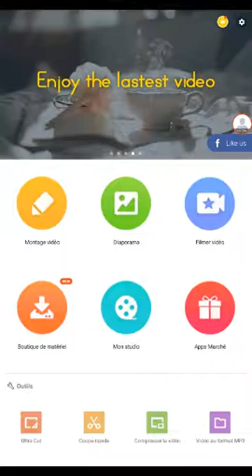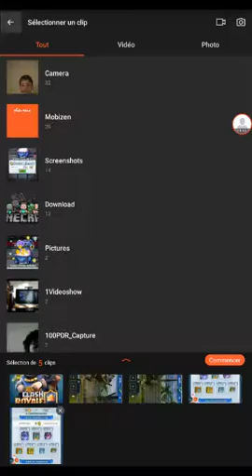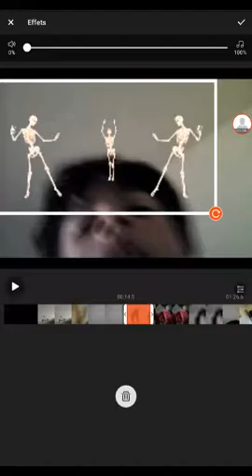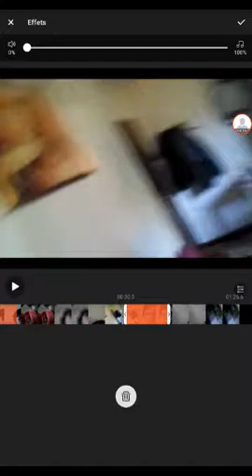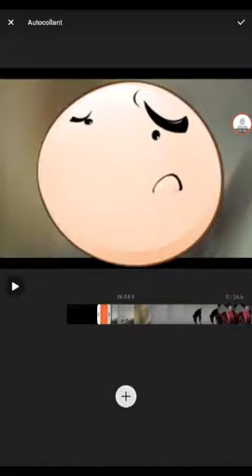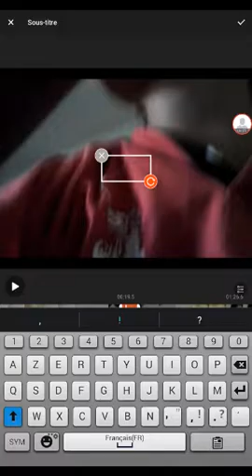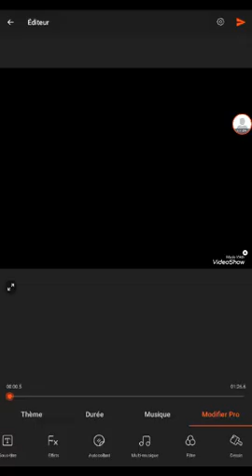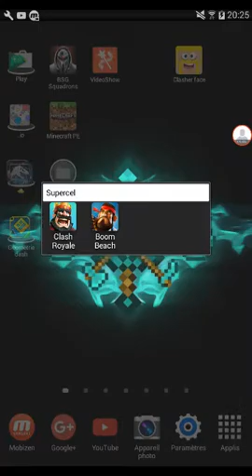mon logiciel montage